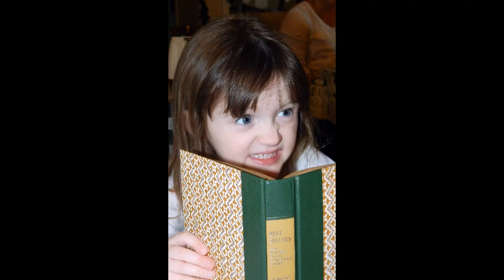Strasburg 2014 Images